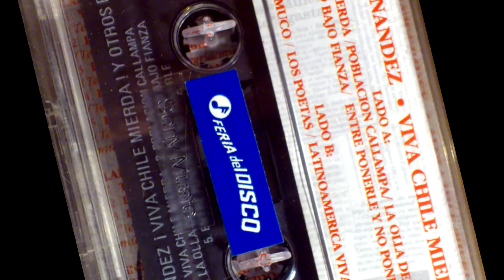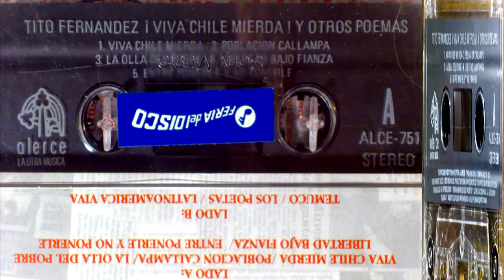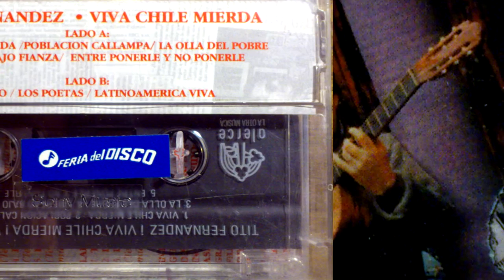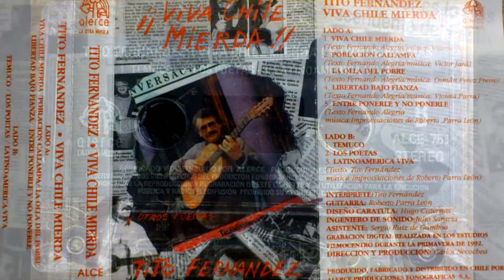Tito Fernández - Entre ponerle y no ponerle (1992)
05 Entre ponerle y no ponerle
Cassette, ¡Viva Chile mierda! Tito Fernández
Sello Alerce, año 1992